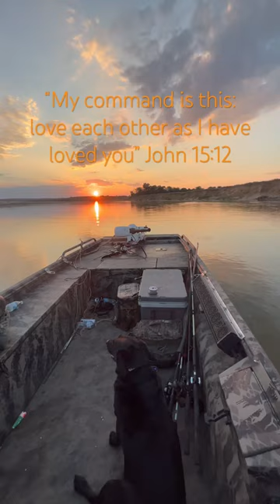Hard to Beat River Sunsets